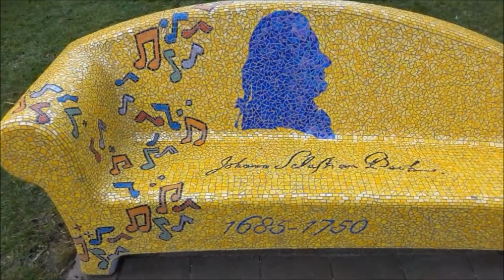Dutch Banken Band ODESSA City benches Streets Squares Iris Mosaic Verzamelen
꧁ 𝐅𝐎𝐑 𝐑𝐄𝐋𝐀𝐗 ꧂   Good afternoon! I invite you to my channel! 😀 Mila ꧁ 𝐅𝐎𝐑 𝐑𝐄𝐋𝐀𝐗 ꧂ Pick the moment. Go with the flow. Sing what You See.
THANK YOU for stopping by and SIGNING UP.
BEDANKT voor het langskomen en AANMELDEN.
Klik op BELL om meldingen te ontvangen wanneer nieuwe video's worden uitgebracht. Please click on BELL to receive alerts when new videos are released.
Peace, Friendship, Understanding, Support, Love, Improvement, Development, Preservation, Care, Stability, Beauty, Health, Joy, Happiness.
Bittersweet SYBS Cinematic | Dramatic